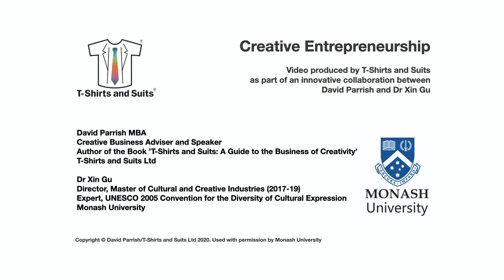My story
Creative Entrepreneurship course for creative and cultural entrepreneurs.
Video by David Parrish, creative industries business adviser, mentor, coach, keynote speaker, trainer and author.